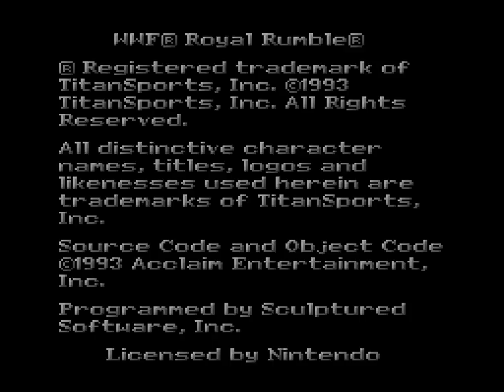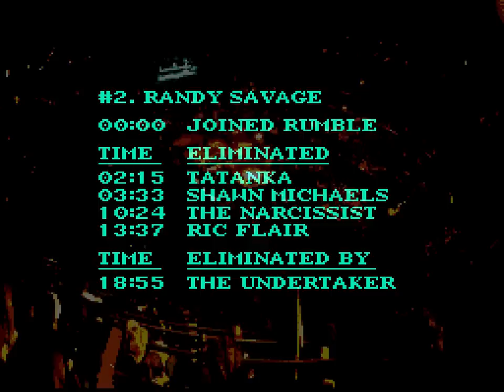LGWI - WWF Royal Rumble with LethalFeline 004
The chokefest continues.
There can be only one.